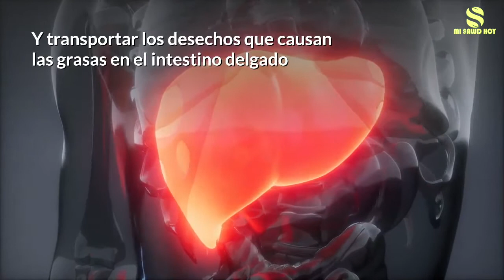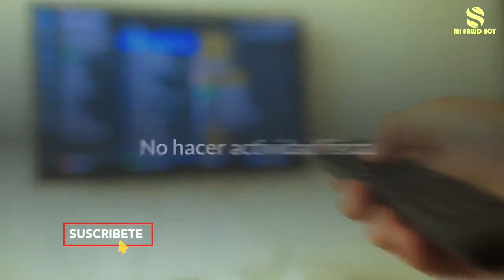✅ SINTOMAS QUE TE INDICAN QUE TIENES PROBLEMAS EN EL HIGADO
Tener un hígado sano es muy importante ya que su función es secretar la bilis y transportar los desechos que causan las grasas en el intestino delgado, además de fabricar proteínas para el plasma sanguíneo.